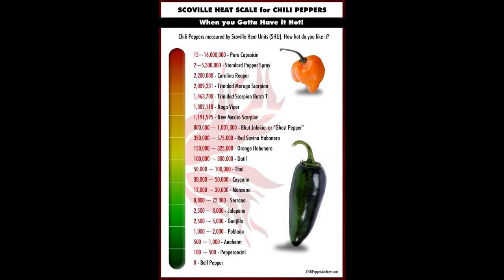7 Pot Primo Yellow!! Hvordan skal dette gå?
Da tester man en 7 Pot Primo Yellow som jeg fikk tilsendt av ChiliKjell sammen med noen sauser jeg kjøpte av han.